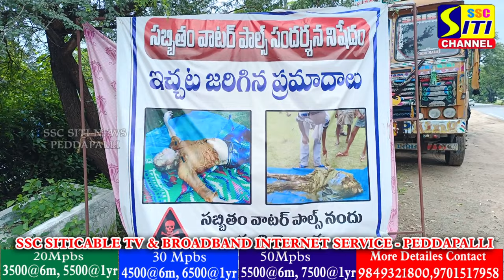సబితం గౌరి గుండాల జలపాతాన్ని సందర్శించి పరిశీలించిన సీఐ అనిల్ కుమార్, ఫారెస్ట్ రేంజ్ ఆఫీసర్ నాగయ్య.